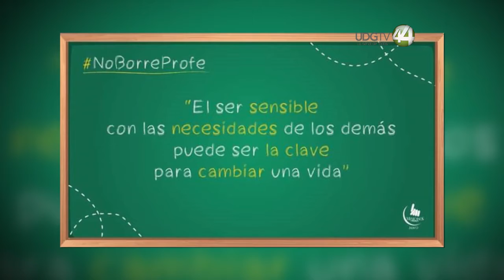Realizan diálogo con 70 alcaldes electos para que apoyen a la educación el próximo trienio